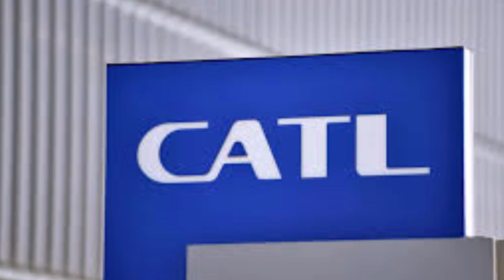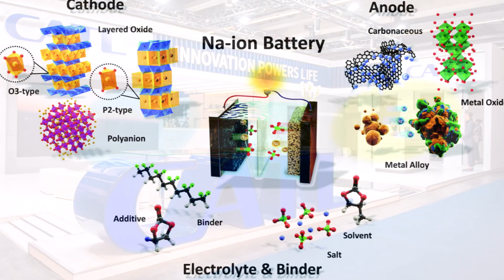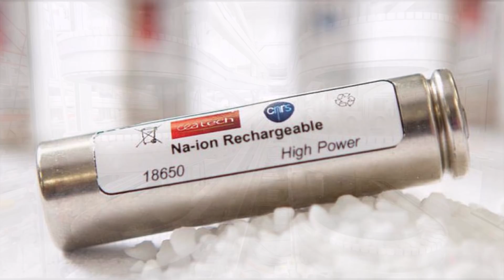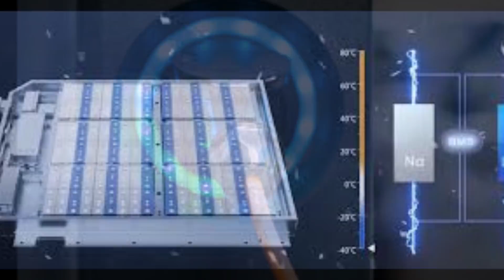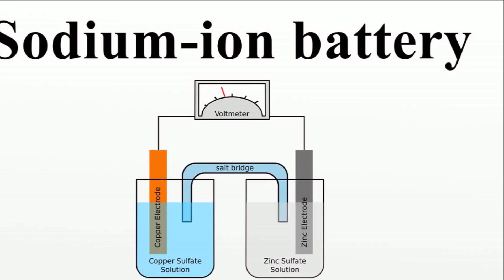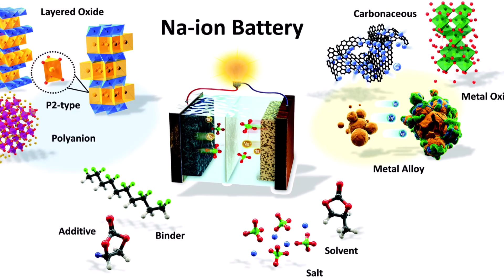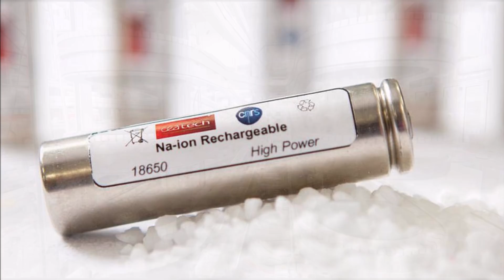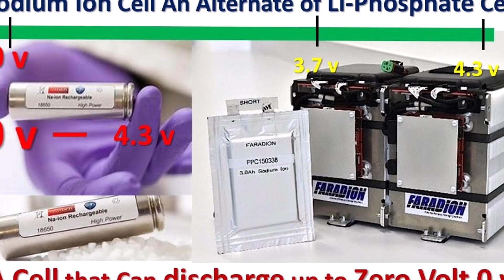Tesla Supplier CATL's Best EV Battery Is Here, Cheaper Than Ever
Bloomberg says Tesla supplier CATL now has the best electric car battery and it's cheaper than ever.

CATL, the world’s largest electric car battery manufacturer, unveiled its latest battery in July — a sodium-ion battery.

The Chinese Ministry of Information and  IT said earlier this week that it would create standards for sodium-ion cells.

CATL has said it will set up a supply chain for sodium-ion batteries in 2023.

Alternative to lithium-ion batteries CATL's sodium-ion batteries have 160 Wh / kg.

Tesla may one day decide to use sodium-ion batteries once they enter mass production.

Dr. Robin Zeng, Chairman of Contemporary Amperex Technology (CATL) , presented the first generation of sodium-ion batteries and the AB battery solution, in which sodium and lithium-ion cells are integrated in one battery pack, at the company's virtual technology conference to combine the advantages of both cell chemistries.

The sodium-ion battery is based on a similar functional principle as the lithium-ion battery. Here, too, sodium ions migrate back and forth between the cathode and anode. However, since these are larger than lithium ions, the demands on the structural stability and the kinetic properties of the materials are higher. This inhibited the industrialization of sodium-ion batteries.

For the cathodes, the company uses Preussisch Weiß with a higher specific capacity and has redesigned the structure of the material by rearranging the electrons. This made it possible to solve the rapid loss of capacity during cyclical charging and discharging.

For the anode, the company has developed a hard carbon material that is characterized by a special porous structure. As a result, sodium ions can be stored on a large scale and transported quickly, and the cycle stability is also excellent, as the company emphasizes.

The energy density of the sodium ion battery cell from CATL can reach up to 160 Wh / kg. The development target for the next generation is over 200 Wh / kg, i.e. in the range of today's lithium-ion batteries. At room temperature, the new sodium-ion cell can be charged to 80 percent in 15 minutes. In addition, it can maintain its capacity to more than 90 percent at an ambient temperature of –20 ° C. According to CATL, the thermal stability of sodium-ion batteries exceeds the national safety requirements for traction batteries.

The first generation of sodium-ion batteries can be used in various scenarios in the electrification of transport, especially in regions with very low temperatures. In addition, it should be adaptable to the application needs of various scenarios in the field of energy storage.

In the field of battery systems, CATL has developed the AB system solution, in which sodium and lithium-ion batteries are combined in a specific ratio in one battery pack. The various battery systems are controlled by a special algorithm in the battery management system. This system solution can compensate for the current weak point of the sodium ion cells in terms of energy density and at the same time use their advantages in terms of high power and performance at low temperatures.